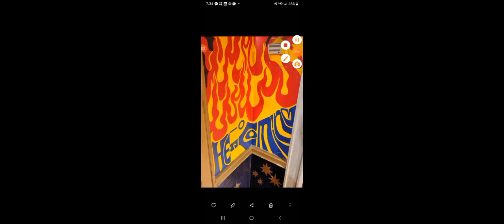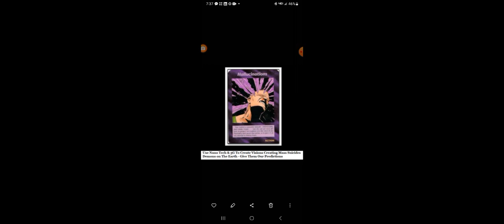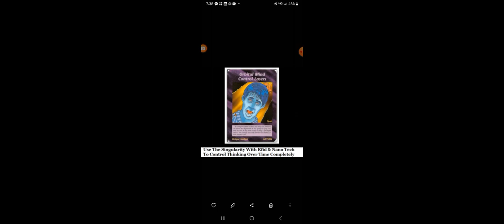Lady On A Plane Freaks Out Screams, "He is Coming"!!!